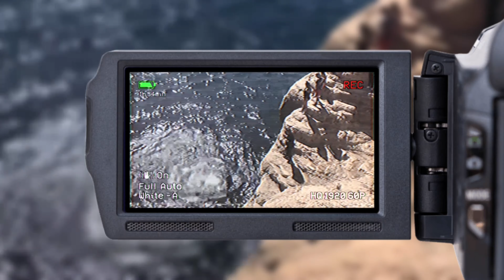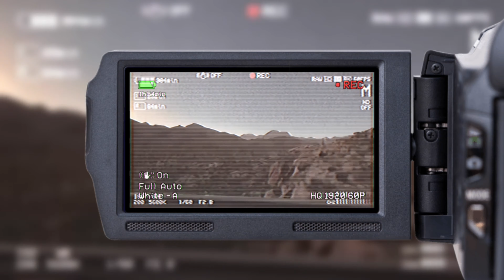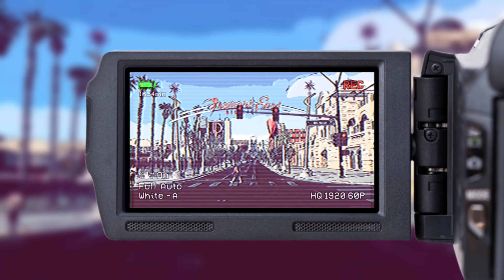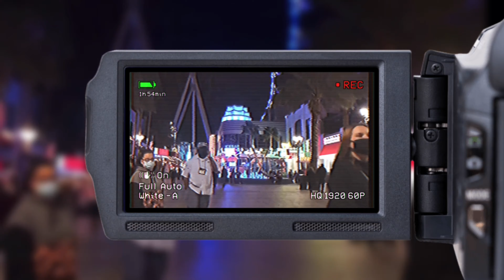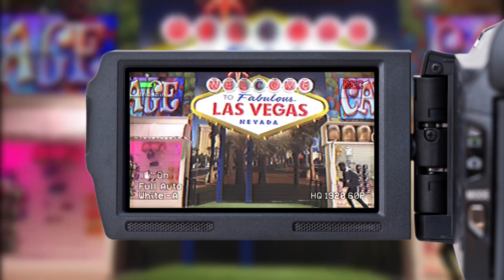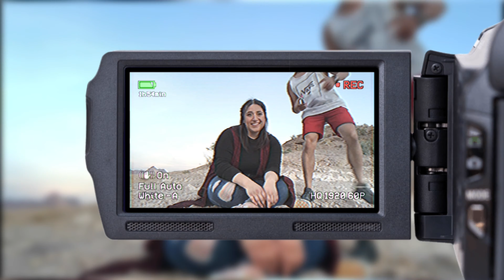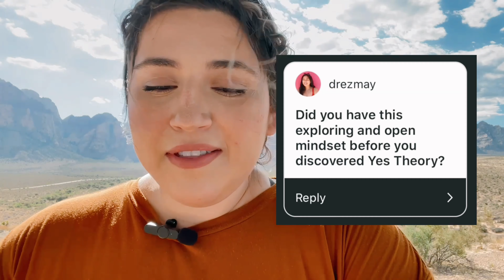Q&A : WITH YOUR EXPLORADORA (CELEBRATING ONE YEAR!)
Mis Amigos! ONE YEAR and there is so much more to explore !

Thank you for coming along for the ride and for being apart of the adventures I take you guys along with!